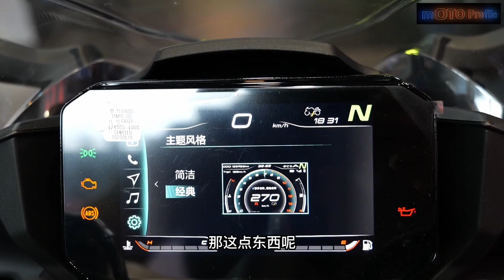More Most Details Cfmoto 450SR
HE 450SR'S PRODUCT GIMMICK IS VERY STRONG, AND THE BOOK DATA IS THE FULLEST.

the new bike pre-price is 31980 yuan 4795 USD, which means that the official price may be lower, and the four product points that users are most concerned about outside the price are also doing well, sitting high, power, configuration, weight, and spring wind is a pinch of the user's heart.

kawasaki 400 can please consumers, especially female user groups, a key point is to be able to sit high at about 780mm, asians are relatively low in height, and sitting high is reasonable in the chinese market.

785mm sitting height is the gospel of 170mm knights, and this height group is very large, of course, there is 815mm sitting height optional, which means that the best height of the 450SR can be from 165cm-175cm, which is very reasonable and attracts most users.